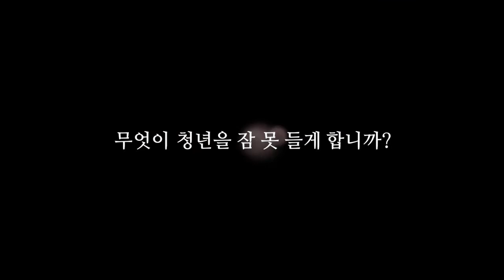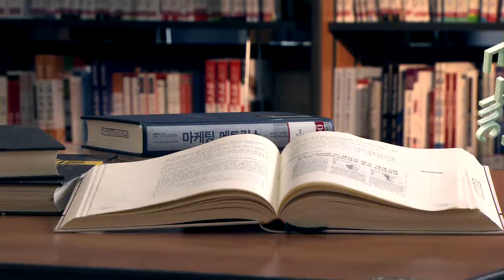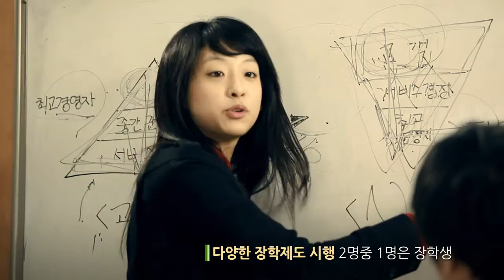대구대학교 홍보동영상(2012년)